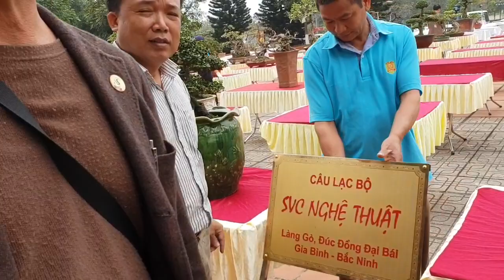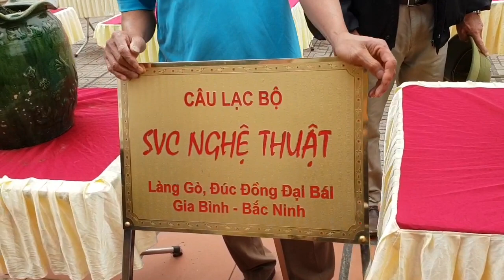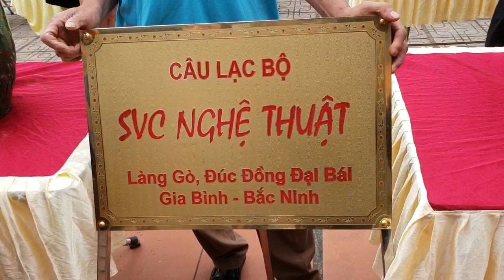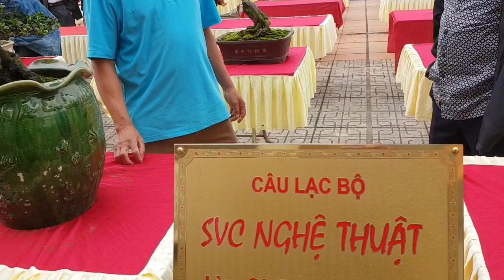SH.2271.Cực sốc tại trung tâm VH Kinh Bắc.triển lãm SVC xuân Kỷ Hợi. Bắc Ninh.